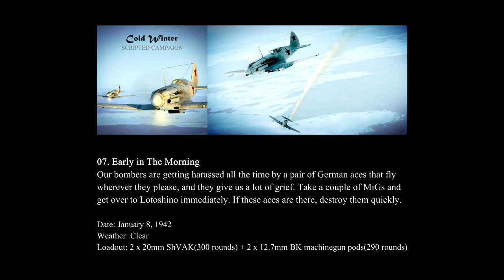IL-2 Battle of Moscow, MiG-3: "Cold Winter" Campaign - Mission 07